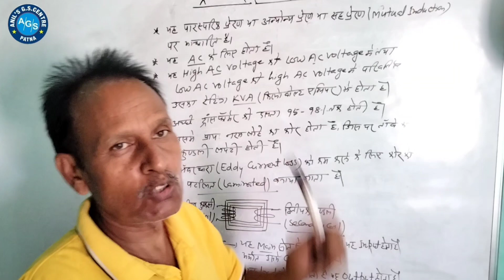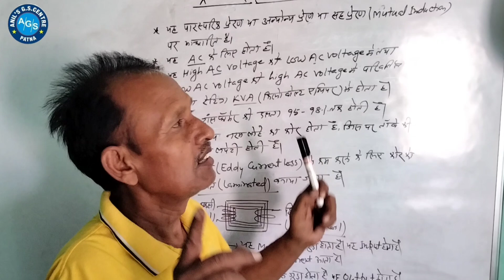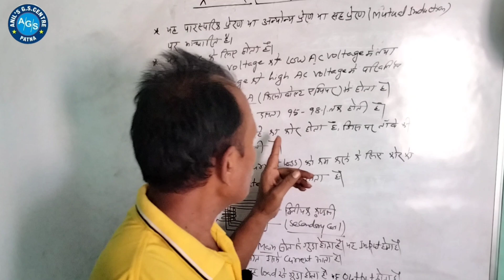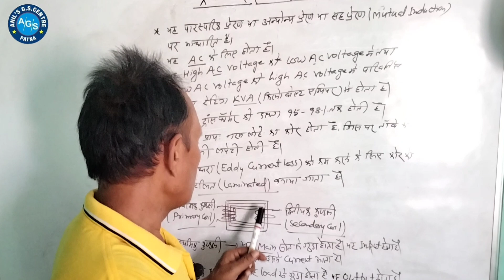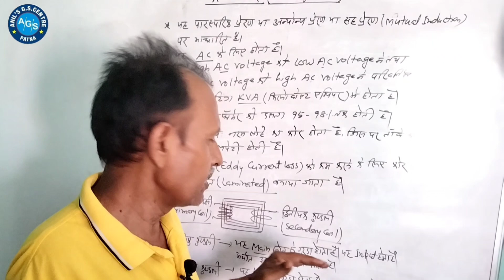ट्रांसफार्मर के बारे में सामान्य जानकारियां | बिहार बिजली विभाग के लिए | Technician 2024